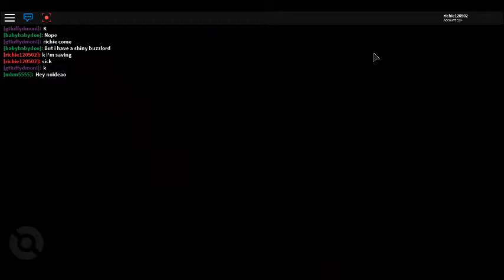Brick Bronze Legend Hunt Ep3